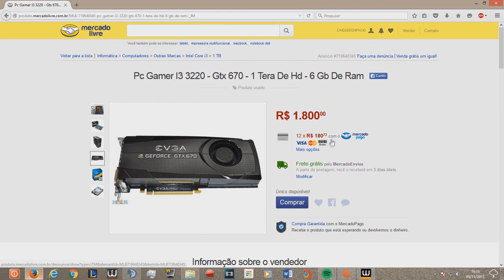Desculpa estar aparecendo denovo, mas meu pai apagou o ultimo.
▬▬▬▬▬▬▬▬▬▬▬▬▬▬▬▬ஜ۩۞۩ஜ▬▬▬▬▬▬▬▬▬▬▬▬▬▬▬▬
▓▓▒▒░ LEIA TODA A DESCRIÇÃO É IMPORTANTE ░▒▒▓▓
▬▬▬▬▬▬▬▬▬▬▬▬▬▬▬▬ஜ۩۞۩ஜ▬▬▬▬▬▬▬▬▬▬▬▬▬▬▬▬
Gostou do vídeo? Clique em gostei ✔, adicione aos favoritos ✔, e Obrigado por Visualizar.
• PARCERIAS DO CANAL •
► Contato ►
• Não gostou ? No próximo procuro Melhorar !
Deixe sua Crítica Construtiva nos comentários